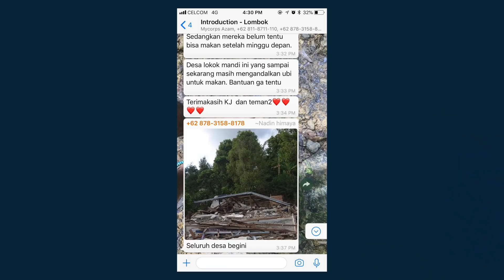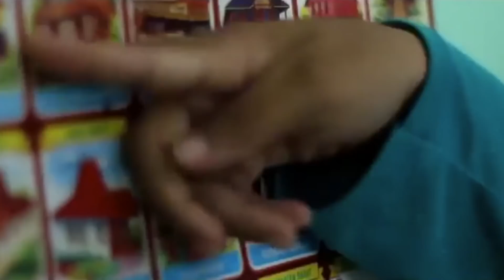Seram Wei,Pengalaman Merasai Gempa Bumi(Earthquake) Di Lombok, Indonesia.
Gua Masih Tenang Makan Maggis Time Gempa :)

Tshirt Officials Cerita&Co RM55 termasuk postage
Ebook Tips Untuk Backpackers RM30
Terima kasih support lokal industri dan anak muda

Barang-barang backpacker yang aku pakai sewaktu travel -